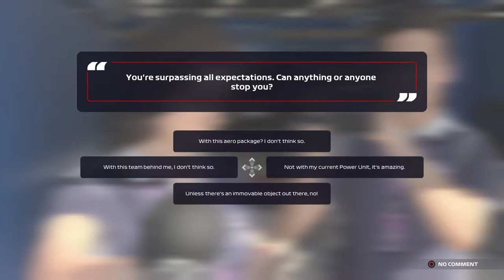A TON OF WHEEL TO WHEEL BATTLES! FIGHTING HAMILTON | F1 2021 Alpha Tauri | Episode 13